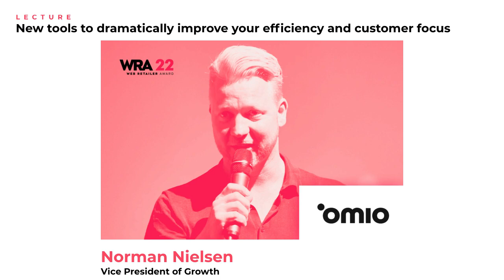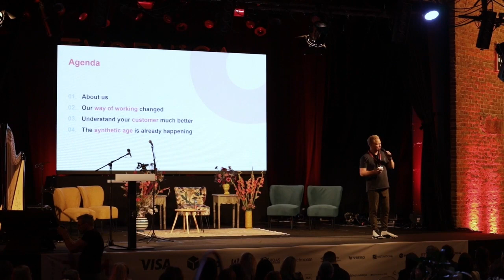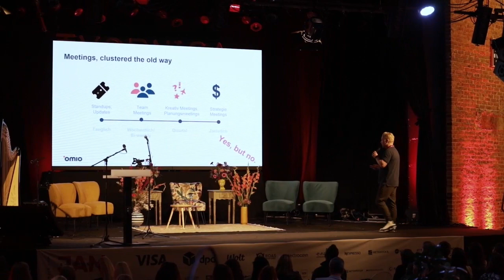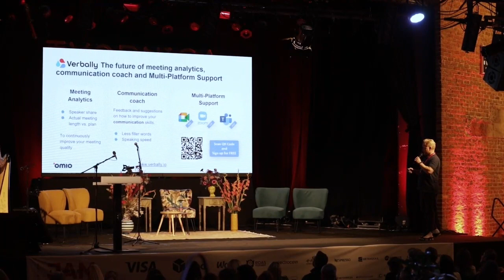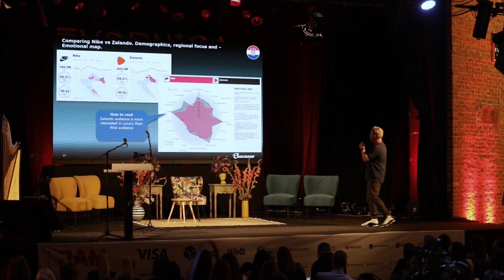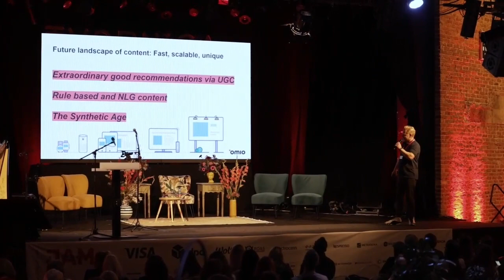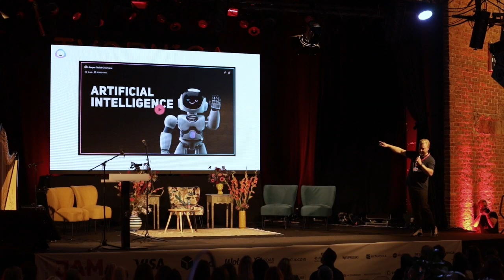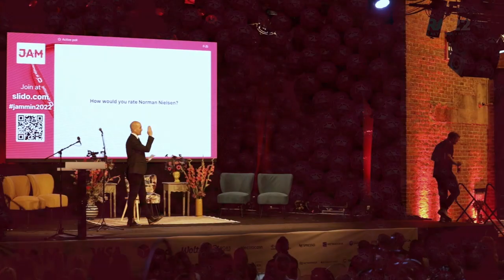Norman Nielsen: "New tools to dramatically improve your efficiency and customer focus"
An exclusive look into the lecture of Norman Nielsen, Vice President of Growth at Omio, from the E-commerce Jam conference held on the 10th of November 2022 in Zagreb.